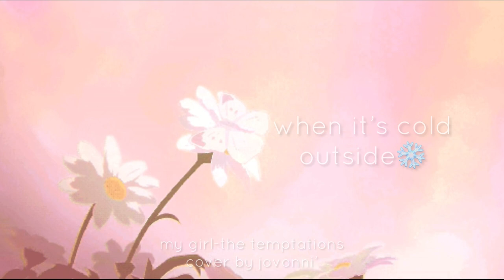☀️my girl acoustic cover by jovonni’ @thetemptationsofficial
“my girl” by the temptations